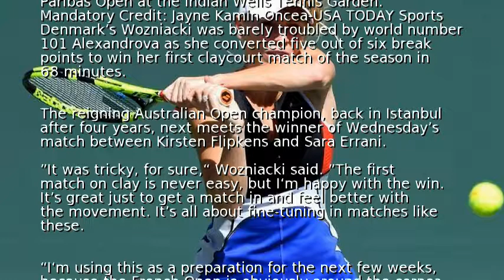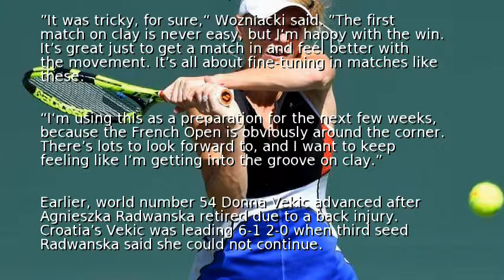Flawless Wozniacki eases into Istanbul second round